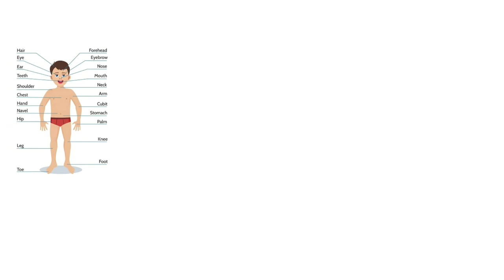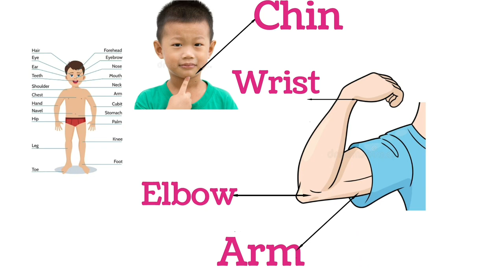Humans Body parts name in Hindi and English// मानव शरीर के अंगों के नाम हिंदी और अंग्रेजी में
ear, nose, eyes, lips, nack
all body parts name
let's know our body parts name in Hindi and English
body part
parts of body name
sharir ke angon ke naam
aankh kaan naak ...
parts of body name for kids
kids learning with fun about our body parts name